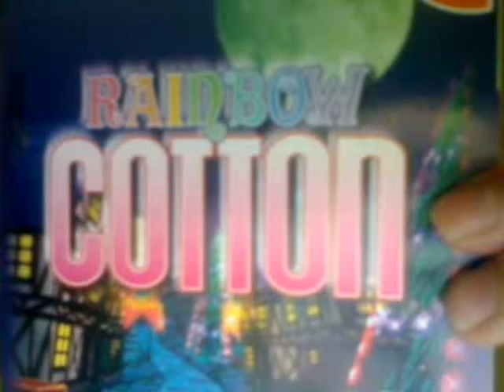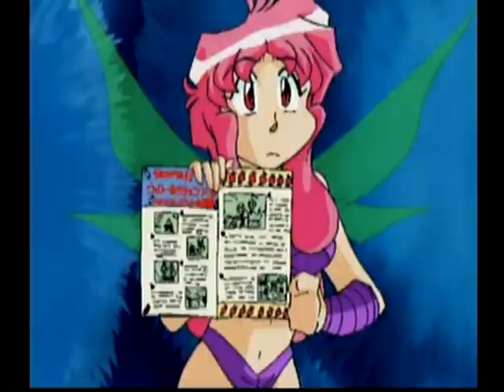DC動画[レインボーコットン]その1